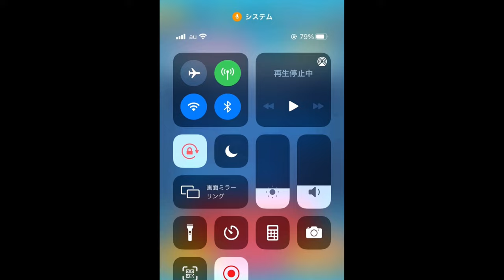【ツムツム】ソフィア：手持ちツム全部紹介するまで終われません！Part8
ツムツム7周年記念！
第8弾はソフィア！「小さなプリンセスソフィア」
6人のプリンセスのスキルを使える！と思いきや・・・

ツムツム7周年記念！プレイ再生リスト